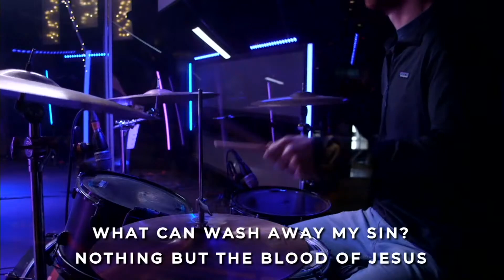Your Glory + Nothing But The Blood | Peyton Bond & Lori Bond| Life Stream Worship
The final song from our February 4th Services!

Join us for Sunday morning worship services at 9:00am and 10:30am in person or online!

or on the Boxcast app.